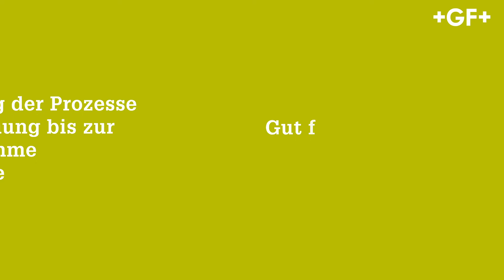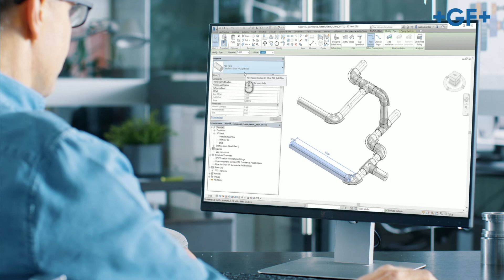Specialized Solutions - Digitale Bibliotheken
Die Bibliotheken decken drei Schlüsselbereiche für die Planung, Errichtung und Wartung eines Projekts ab: BIM (Building Information Modeling), die Software für die Anlagenplanung und die CAD-Bibliothek. Diese helfen Ihnen dabei, Kosten und Bauzeiten zu reduzieren. Specialized models: Unlimited collaboration, unleash your creativity.

Digitale Bibliothekenist Teil der Specialized Solutions von GF Piping Systems. Mit Specialized Solutions bietet der Weltmarktführer für thermoplastische Rohrleitungssysteme Projektunterstützung bei jedem Schritt auf dem Weg zu einem exzellenten Bauwerk.